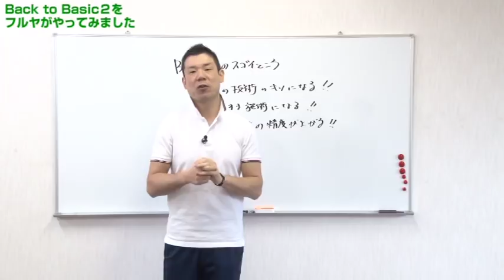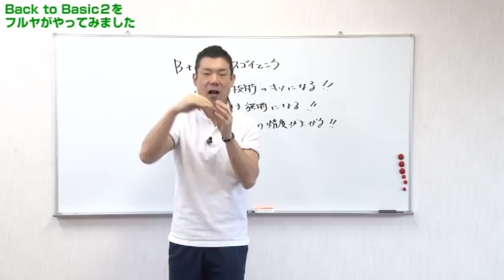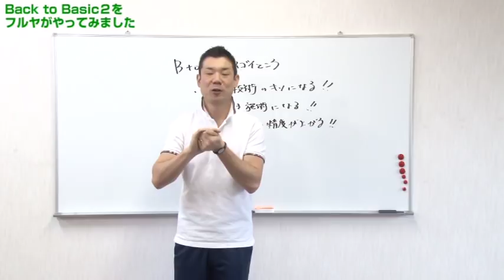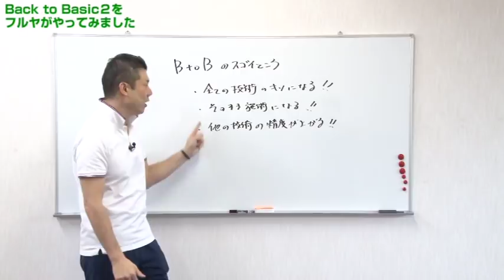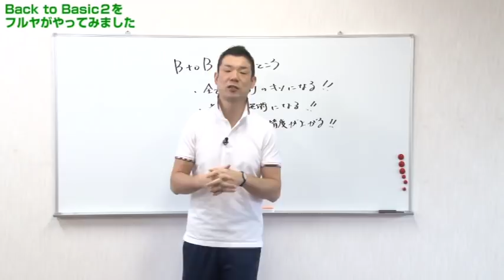Back to Basic2をフルヤがやってみました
新しい教科書！待望の第二弾！！

BACK TO BASIC 2

講師　古藤 格啓

待望の第2弾が早くも登場！

既成概念を破った

実践で使える本物の教科書

Back to Basic2

足指から膝まで

下肢 15 種類の関節を徹底追究！

思うような成果が出ない…

学んだ手技を使いこなせない…

自分の技術に自信が持てない…

こんな悩みも“基礎”を固めれば 解決できます！

丸山　古藤 格啓
　　　Tadahiro Koto

1971年～　東京生まれ

1995年～　東洋大学経済学部卒業
　　　　　その後2つの会社、フリーライターなどの
　　　　　社会経験を経て26歳の時に直感的に整体業界へ
　　　　　村上整体専門医学院を卒業後
　　　　　5年で6か所にて修行

2004年～　横浜市・日吉にて整体院K-styleとして
　　　　　独立開業

2007年～　世田谷区・自由が丘に移転

2016年～　世田谷区・奥沢に移転

　　　　　同時に屋号をsolecka(ソレシカ)に変更
　　　　　頭蓋骨の研究を始めて約10年、
　　　　　独自の調整法で3回以上のリピート率は93.4%

2012年～　整体施術の結果を明らかにするためのiPhone、iPad用
　　　　　写真比較アプリ「Comphoto」を4年がかりで
　　　　　開発し完全無料でリリース

2013年～　新世代頭蓋骨調整法『ことう式あたまの整体法®』を発表・商標登録

～2015年　「成功治療家インタビューDVD」
　　　　　「ことう式あたまの整体®セミナーDVD」vol.1～vol.3発売

～2016年　「AtoZ」発売

～2017年　「Back to Basic」「AtoZ2」発売

現在はコトー流の考え方をマスターした療術家を育てるべく、
セミナーを11ブランド展開して育成に努めている。

【DVDをご覧頂いた先生が手に入れることができるメリット】

・足指から膝までの関節調整テクニックを学ぶことができる

・古藤先生の経験に基づく実践的な基本を学ぶことができる

・自分の手で関節の運動範囲や運動方向を判断できるようになる

・足指から膝までの関節の知識を深めることができる

・関節の機能障害を改善できるようになる

・施術家のあり方や施術との向き合い方を学ぶことができる

・基礎を積むことで施術家としての地盤を固めることができる

・基礎を身につけることで先生の技術をより洗練させることができる

★コチラのURLからでも最新の情報をご覧いただけます★

アメブロはこちら　　コツコツ記事を書いてます